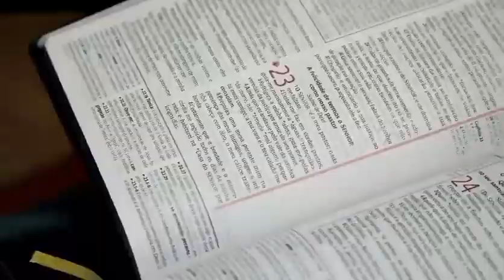Wiza e Yave - Nascy da Silva